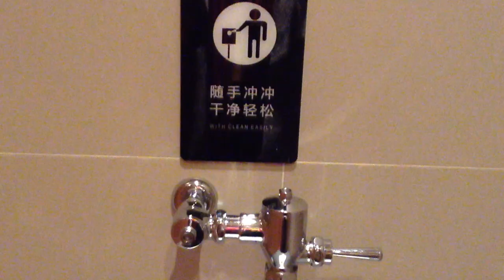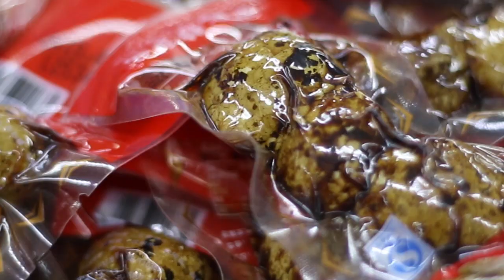Culture Shock: A Foreigners Guide to China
Hey friends, I wanted to share with you some tips to deal with culture shock when living in China.
I've been living in Harbin China for about 7 months now and I've experienced some interesting things which I'm not used to back home in Canada. I wanted to share some of these with you.

To read more about Chinese Culture shock and what to expect